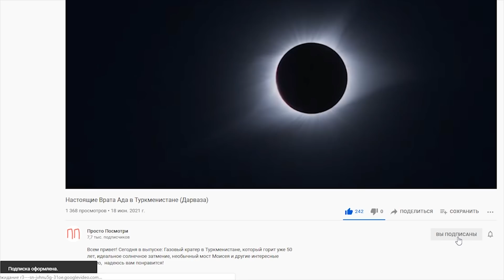Я Бы не Поверил, но Это Видео Повезло Снять на Камеру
Моменты, пойманные на камеру
Ничто не ускользает от бдительного взгляда видеокамеры. Будь то драматическая авария, удачное спасение, глупое действие или даже.. магия? Многие кадры настолько невероятны, что сложно поверить в их реальность. Сегодня мы покажем вам эти шокирующие моменты.

Снегопад
Несколько работников веселятся, пытаясь убрать снег с крыши их мастерской.

Необычные часы
Человек из этого видео собственными руками создал действительно необычно крутые часы.

Профессионал
Волнующие кадры изнутри гоночной машины, на которых видно, как уверенно водитель справляется с управлением на высокой скорости по грунтовой извилистой дороге.